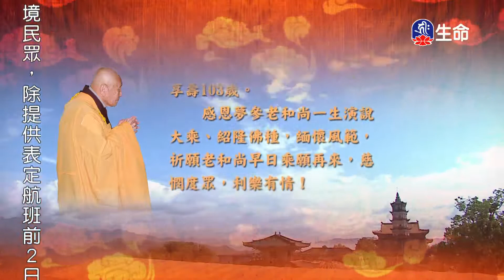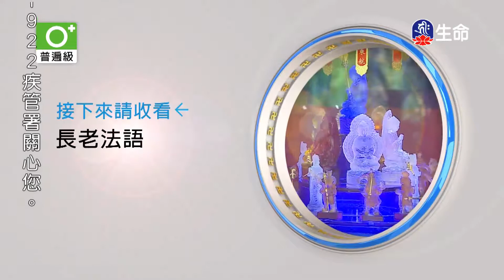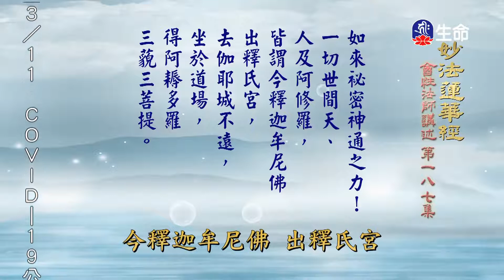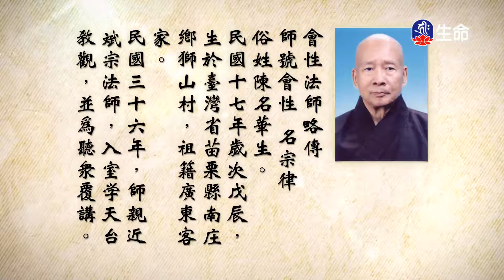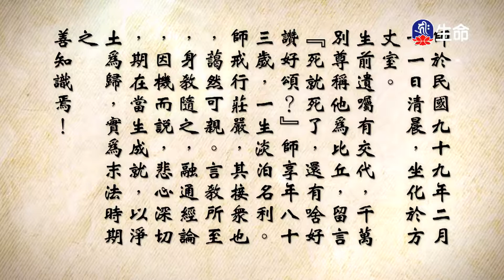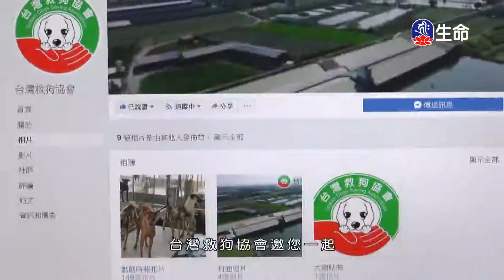妙法蓮華經(187)_長老法語_(lifetv_20220314_14:00)